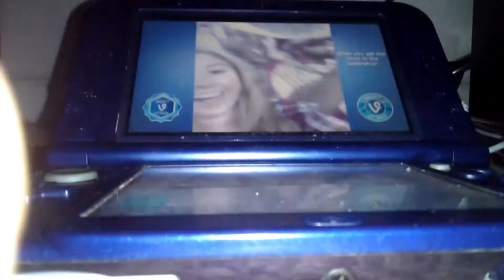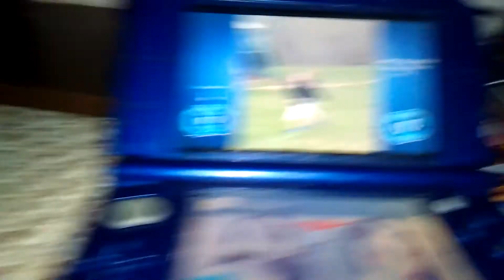Try not to laugh may have curse words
Boss Taylor